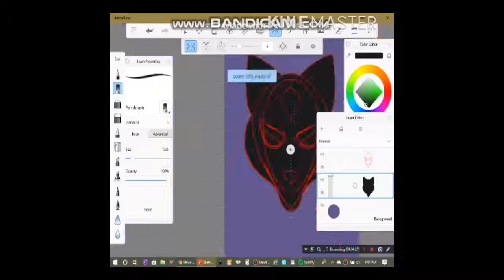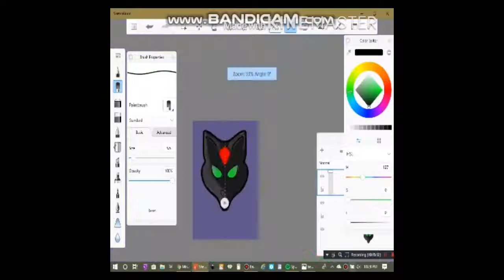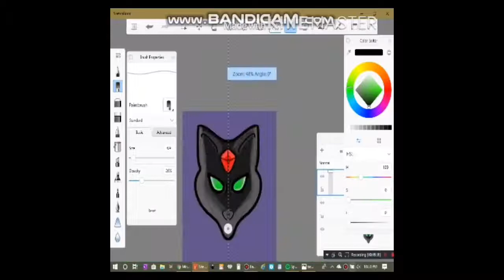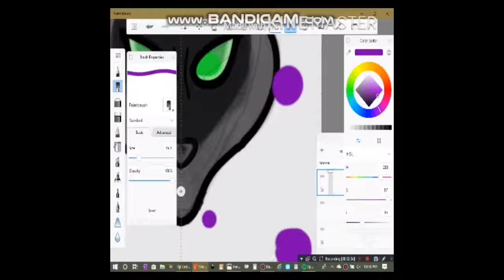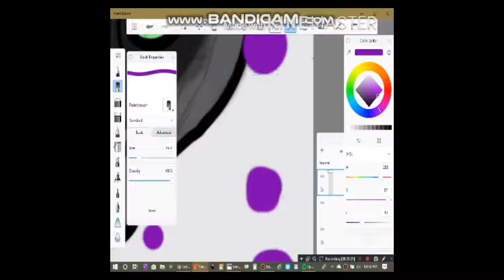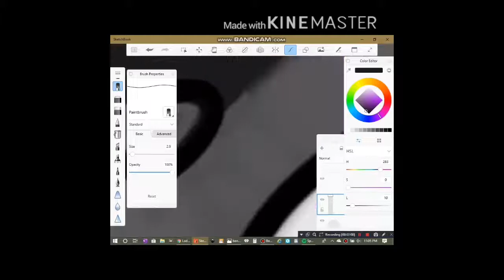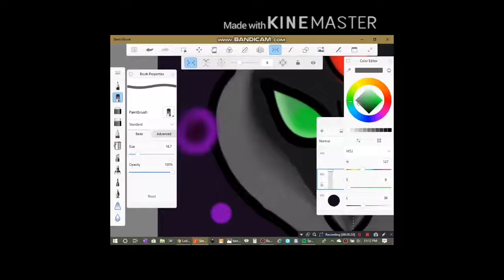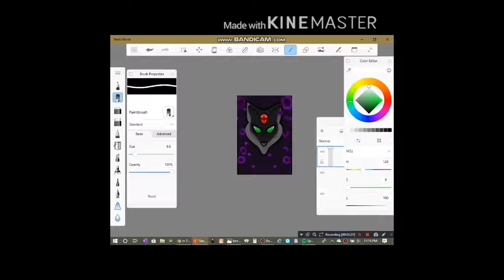Speedpaint | Miraculous ladybug Black cat miraculous (PV)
What's up I'm alive!

In case you’re confused The black cat miraculous is from the PV anime trailer of the 3D series miraculous tales of ladybug and catnoir